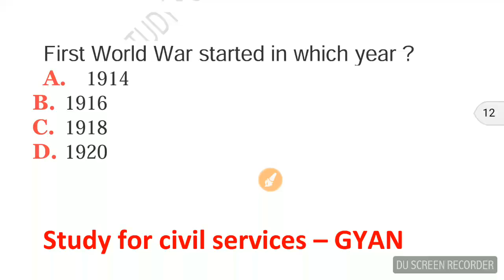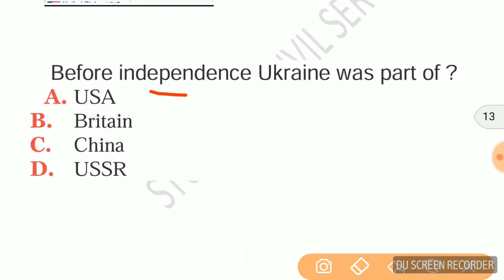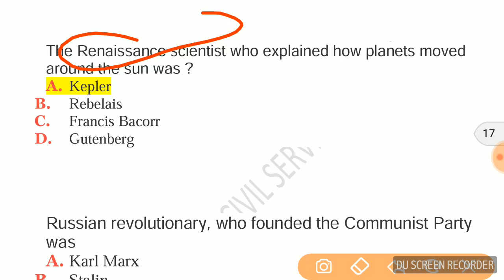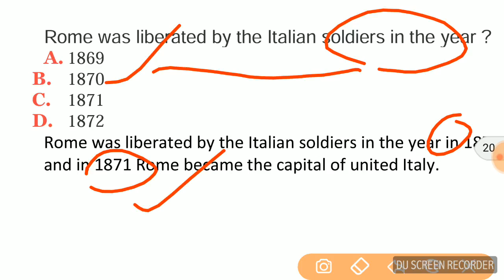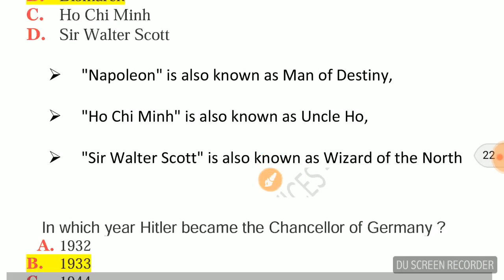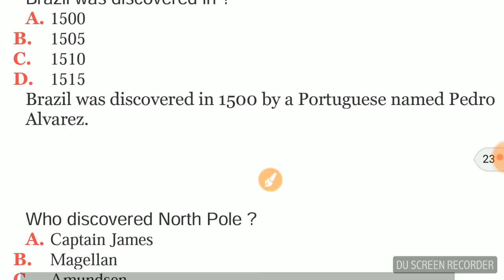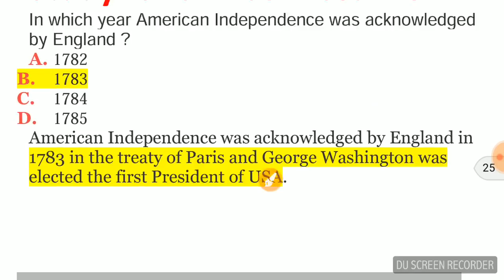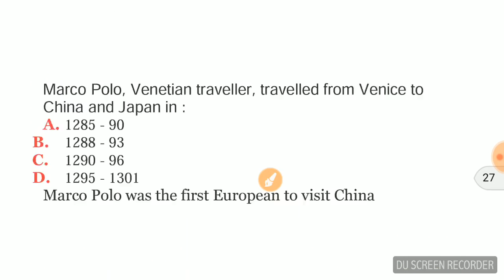MOST EXPECTED WORLD HISTORY QUESTIONS for IB ACIO EXAM PART 1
TOP 50 WORLD HISTORY MCQ QUESTIONS FOR IB ACIO EXAM 2017
MOST EXPECTED QUESTIONS FOR IB EXAM 2017
MOST IMPORTANT GENERAL KNOWLEDGE /GK FACTS /MCQ /QUESTIONS FOR IB EXAM
ib acio previous year solved paper- IB ACIO 2014-15 QUESTION PAPER WITH ANSWER ANALYSIS-ib acio previous papers
ib acio previous year exam pattern , syllabus , strategy
what would be the cutoff , how is the exam paper of intelligence bureau exam + full analysis of pattern